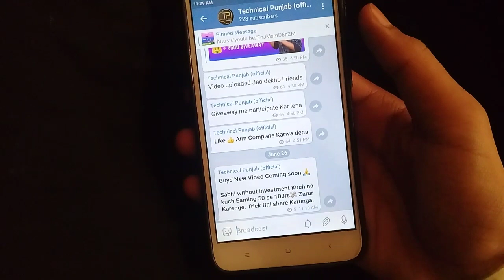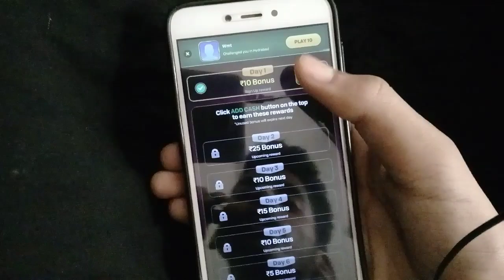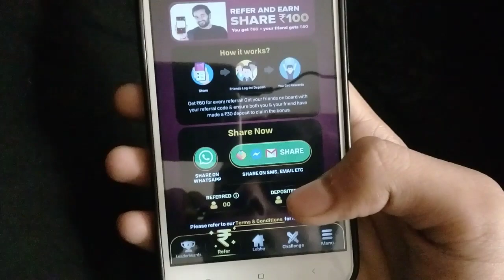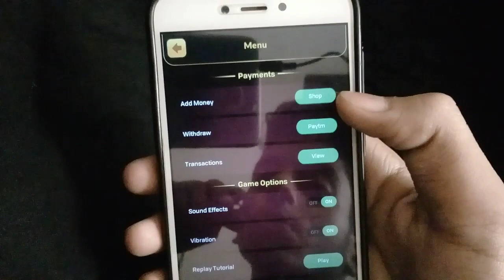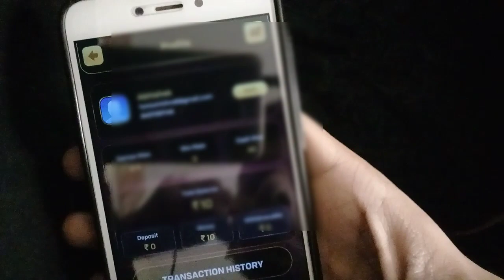😍Biggest Loot || New Gaming Earning App || Play Games & Ludo And Earn Money | Carrom Club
In this video I will Tell You a New Earning App || You can Earn Money By Playing Simple games || You can Earn Money By Playing Ludo

Top & Best Self Earning Apps
Best Self Gaming Earning Apps For Paytm
Best Self Gaming Earning Apps 2020
⏩ Free Paytm Cash Kamaye
Top Earning Apps Of This Month
Top Gaming Earning Apps Of 2020
Best Gaming Earning Apps Of this Month
Top Gaming Earning Apps Ever
Instant Withdraw Apps
Instant Redeem Apps
Top Quiz App
Top Quiz Payment Proof
Top Quiz Redeem Problem
Top Quiz Withdraw Problem
Top Quiz App Unlimited coin adder trick
Top Quiz App Refer Bypass Script
Top Quiz App coin adder script
Top Quiz winning Trick
Top Quiz Refer Bypass
Quiz Khel Kar Paisa Kamao
Earn Money By playing Simple Quiz
Quiz Apps Tricks
Quiz tricks
KBC trick
Ludo Apps Tricks
Ludo Apps Payment Proof